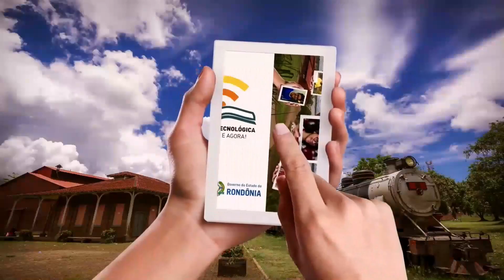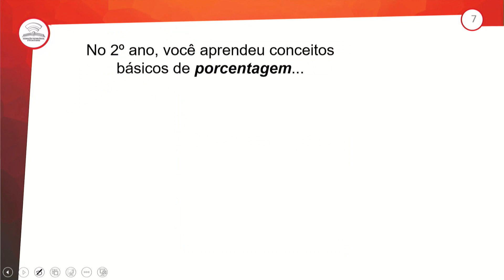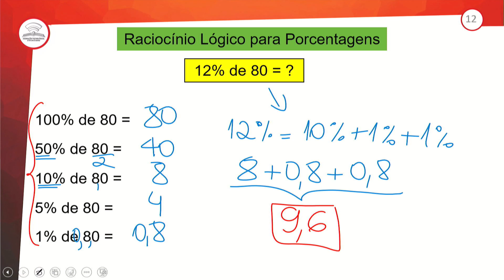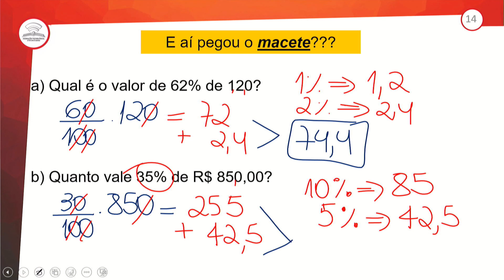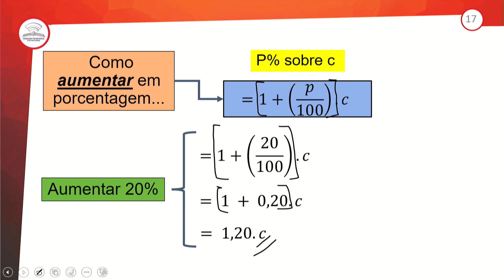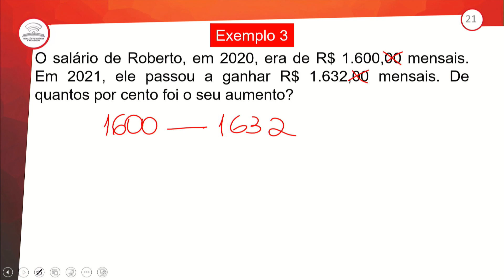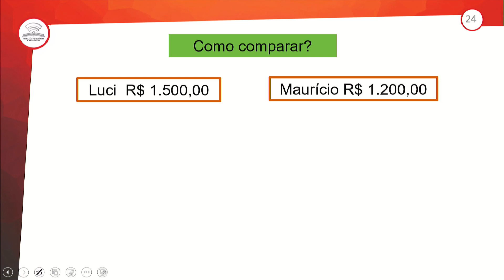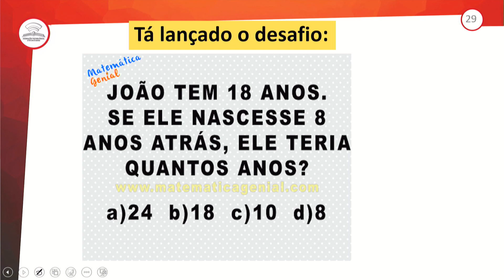30.1 - MATEMÁTICA FINANCEIRA I - MATEMÁTICA - 3º ANO E.M - AULA 30.1/2023